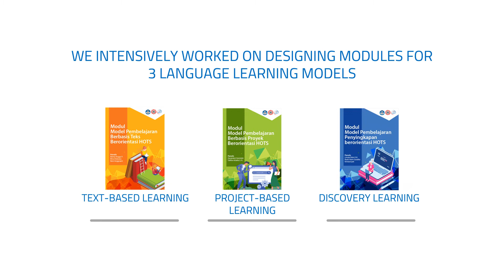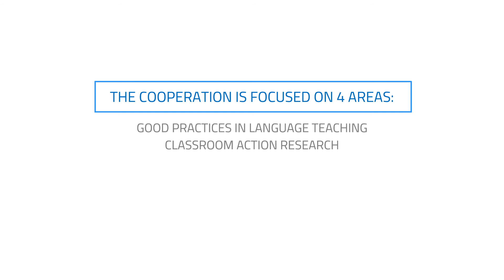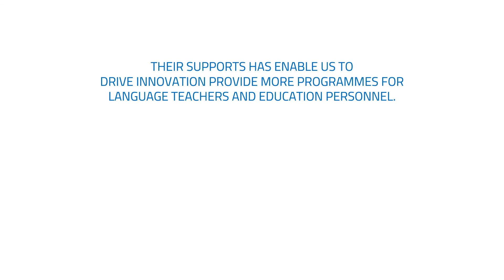Highlight Report Fiscal Year 2018-2019